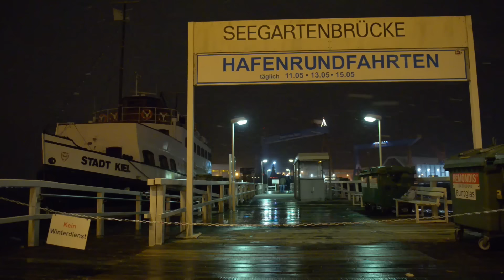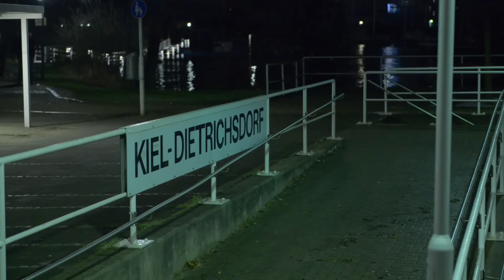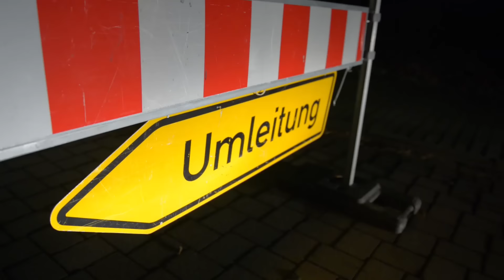Hochwasser an der Ostsee Sturmtief Axel wütet an den Küsten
Nach Angaben von Behörden war es die stärkste Sturmflut seit 2006. In Laboe drohte eine Küstenstraße abzubrechen. Rettungskräfte waren im Dauereinsatz.